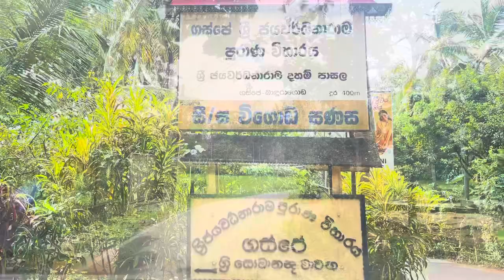Gaspe Rajamaha Viharaya ගස්පෙ ශ්‍රී ජයවර්ධනාරා පුරාණ විහාරය 🇱🇰 Ancient temples in Sri Lanka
Sri jayawardanarama Purana Viharaya| Gaspe Temple, Buddhist temple in Gaspe. ගස්පෙ ශ්‍රී ජයවර්ධනාරා පුරාණ විහාරය Archaeological Protected Monuments in Gampaha District, Ancient temples in Sri Lanka 🇱🇰.
මෙම විහාරය සඳහා පිවිසීමට මාර්ග කීපයක් ඇත.එනම් ගම්පහ දිවුලපිටිය මාර්ගයේ පැමිණ මැදගම්පිටිය හන්දියෙන් දකුණුට ඇති කොට්ටල මාර්ගයේ පැමිණෙන වට ඉලුක්ගහාහේන හන්දියෙන් දකුණු පැත්තට ඇති අතුරු මාර්ගය ඔස්සේ විහාරයට ලගා විය හැකිය.තවද බාදුරාගොඩ හන්දියෙන් ද ඒමට හැකිය. 🇱🇰 Ancient temples in Sri Lanka
Gaspe Sri Jayawardanaramaya, Baduragoda - Kottala Road, Gaspe, Gampaha
Ceylonese Legacy. Travel Vlog 🇱🇰
(Best scenic views in Sri Lanka) Ceylonese Legacy. Travel Vlog Video captured & created by Chirantha Kalpa Hettiarachchi ( 01st of August - 2023 )